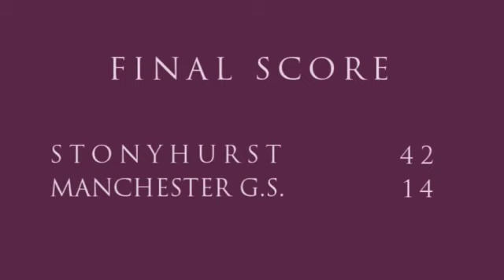Stonyhurst U16 VS MGS